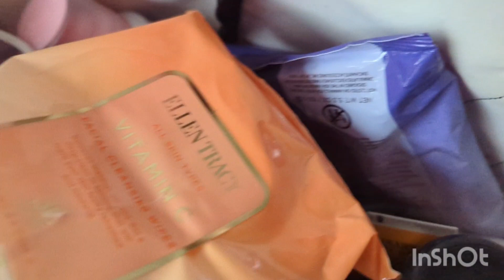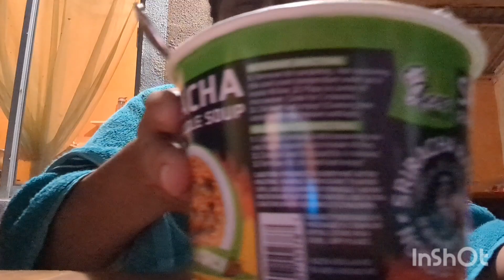COMO SE TRABAJA EN EL RANCHO¿comotrabajarenrancho elnorteño.